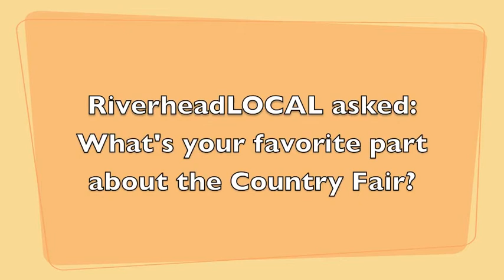Riverhead Country Fair 2011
36th Annual Riverhead Country Fair, Oct. 9, 2011, Riverhead NY